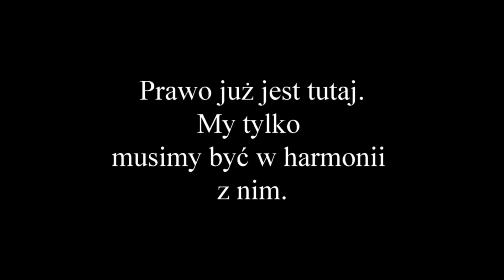Trivikrama Swami - Prawdziwy autorytet, prawdziwe prawo